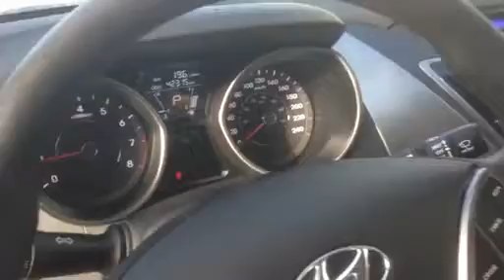Stouffville Hyundai Walkaround Video of 2013 Hyundai Elantra